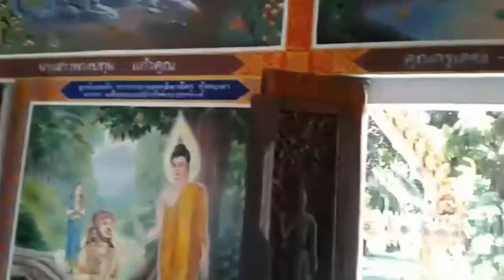WAT BAN NA MUANG TEMPLE ang ganda/nagpakain ng mga isda at ibon/❤Virg Channel❤